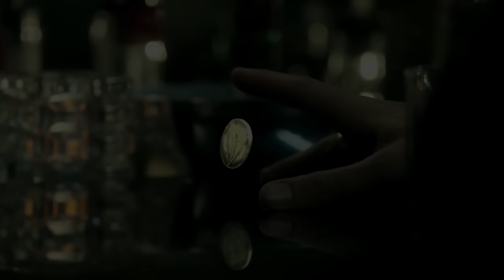Apologize | A Tribute To Lucifer Morningstar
"This is who you made me when you cast me away. Now apologize!"

Show: Lucifer
Song: Experience - Ludovico Einaudi